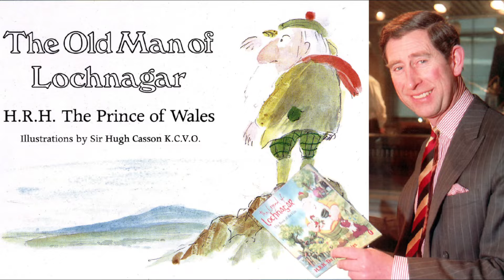12 Things You Didn’t Know About King Charles III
Discover the untold stories of King Charles III, from childhood adversity to his passion for sustainability and literature. Unveil the man behind the crown as we delve into his tireless work ethic, philanthropic endeavors, and progressive views. Follow his journey from prince to monarch, navigating love, duty, and public scrutiny.